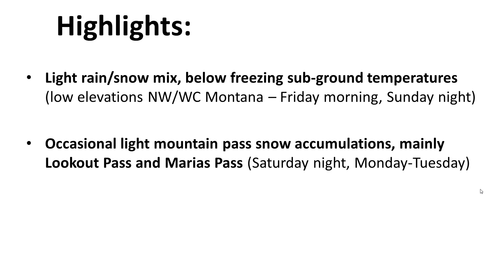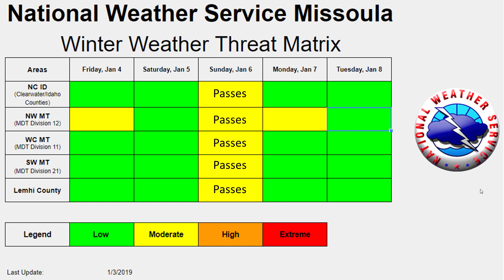NWS Missoula Winter Planning Briefing - Thursday, January 3, 2019